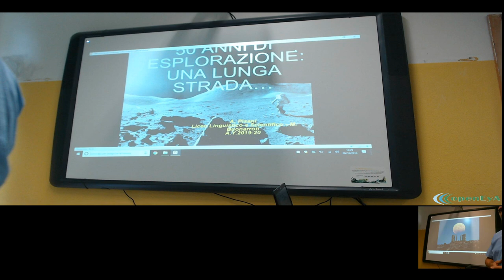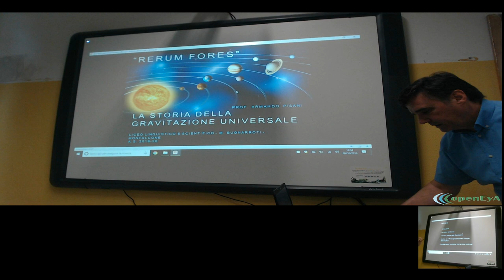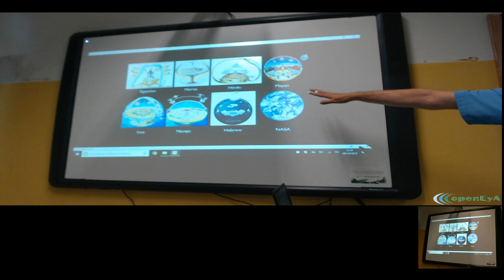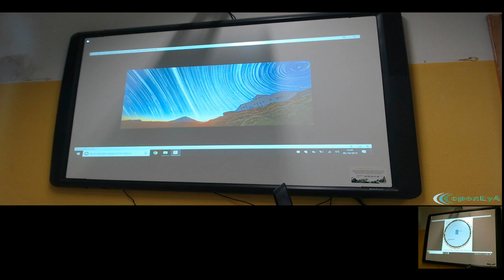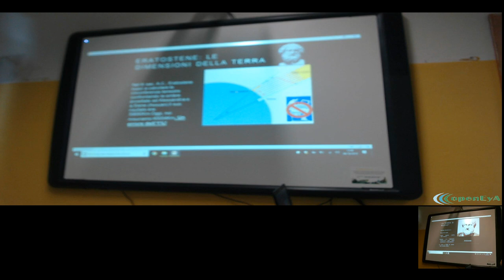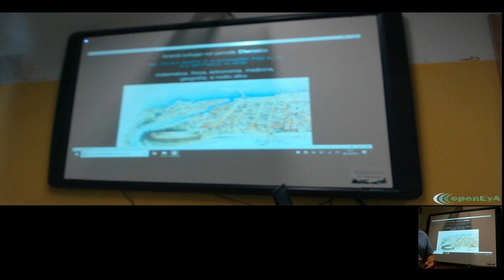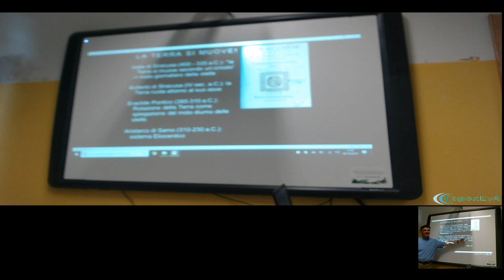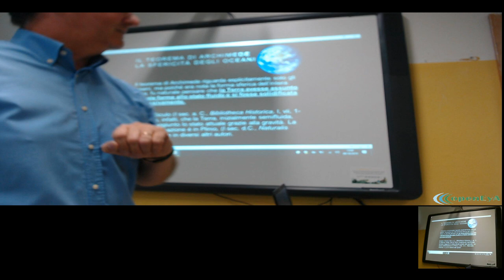LSFA4.09ott19 RerumFores: la Gravitazione Universale: da Anassimandro a Newton (parte prima).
"Rerum fores": la storia della Gravitazione Universale da Anassimandro a Newton. Prima parte.